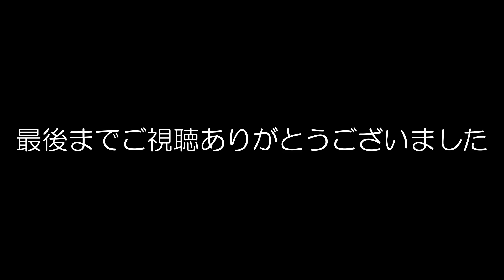【トンテキの夜】早口言葉で滑舌改善家族計画